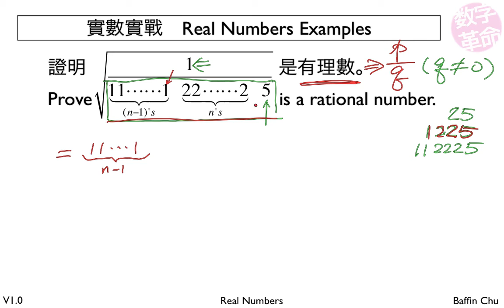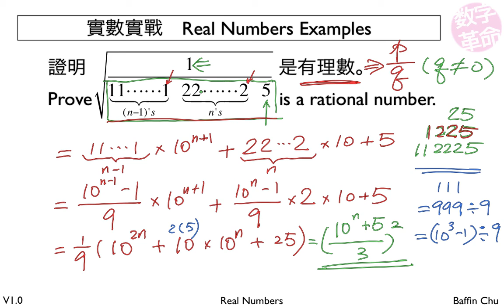2 001 Real numbers 2